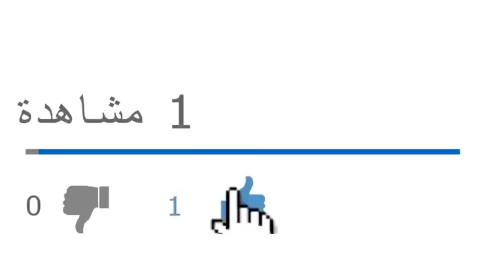ماذا بعد ظهور الرئيس عبدالمجيد تبون الغائب في ألمانيا لمدة قاربت الشهرين؟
بث مباشر
يوم الثلاثاء 15/12/2020

من يرغب في التواصل معنا:
مواقعنا على شبكات التواصل الاجتماعي:
تويتر: